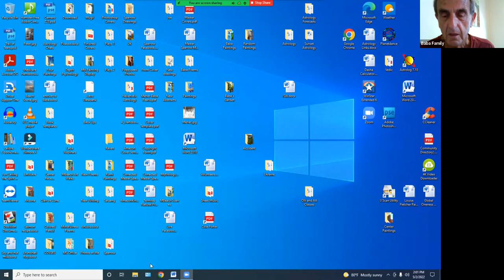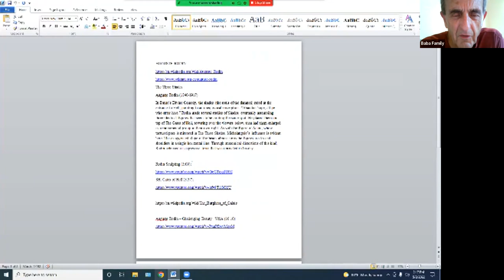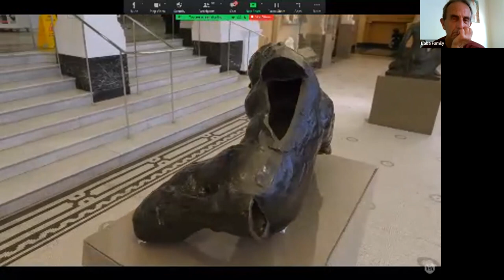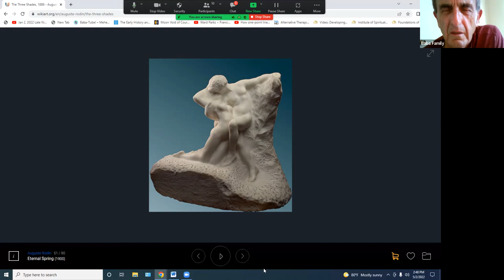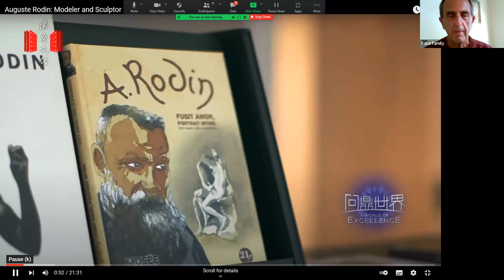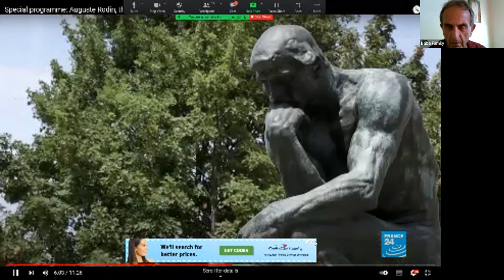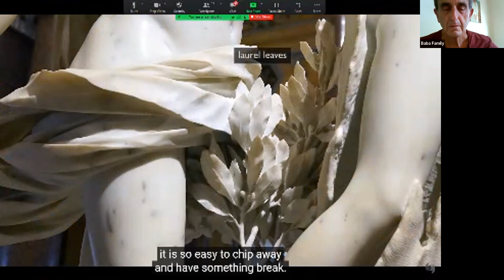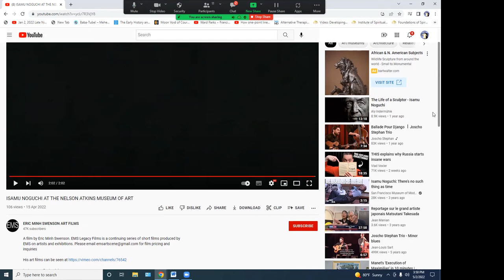Art Appreciation: three modern sculptors, May 2, 2022, live on Zoom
We will be studying the works, lives and cultural/historical contexts of the great painters and sculptors from the Renaissance to the modern/contemporary art scene.

In today's class we'll explore modern sculpture in today's session, focusing on the works of Auguste Rodin, Alberto Giacometti, Henry Moore and Barbara Hepworth.

Host: Joe DiSabatino in Myrtle Beach SC, currently teaches Art Appreciation classes for Coastal Carolina's OLLI Adult Education program.